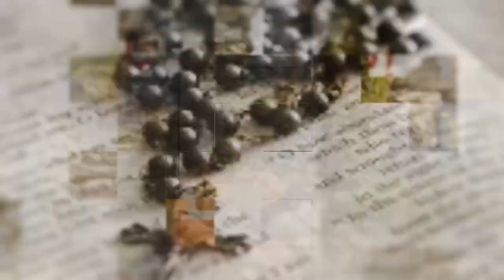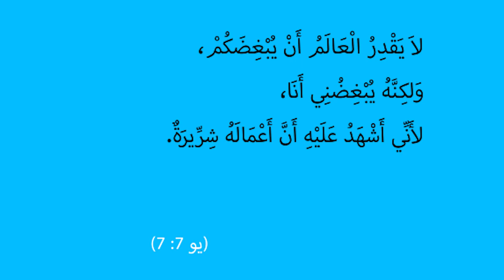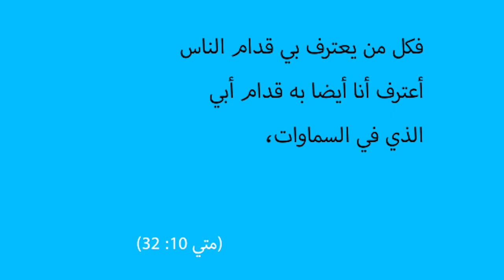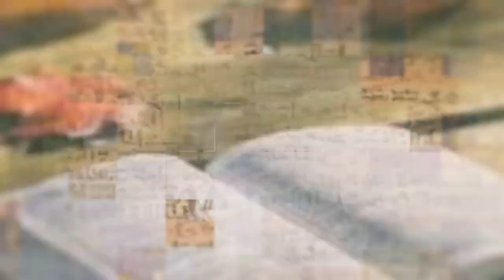المسيح في انجيل يوحنا | الحلقة رقم 32 | الماء الحي